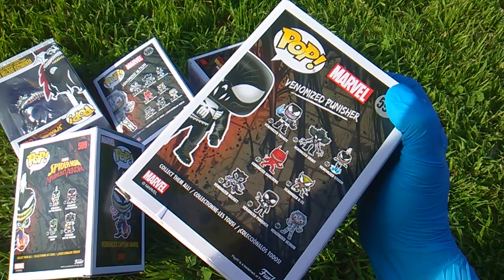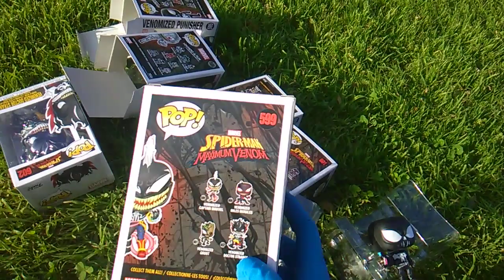Marvel Monday! NEW Venomized Funko Pops! Ultron, Punisher, Dr Strange, Miles Morales, Veers + Groot!